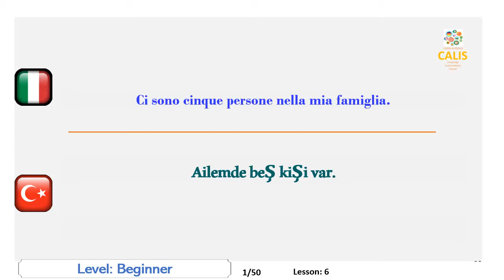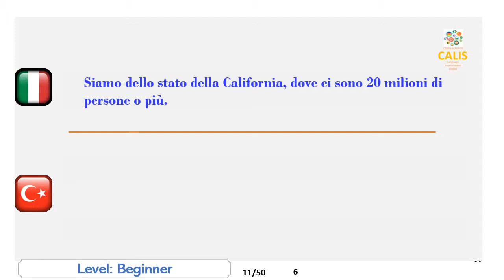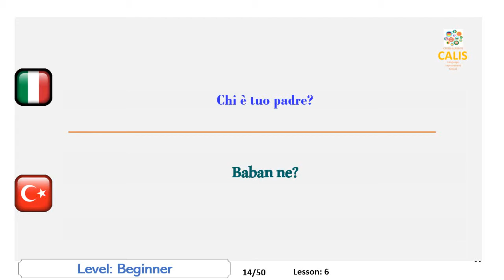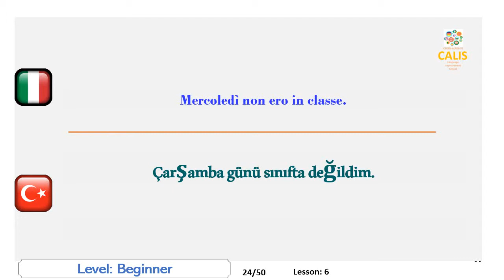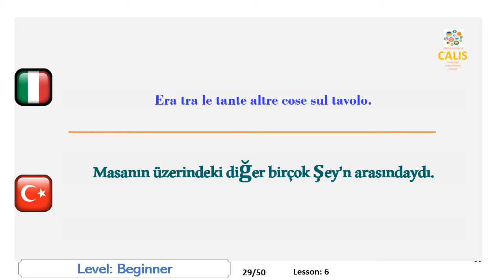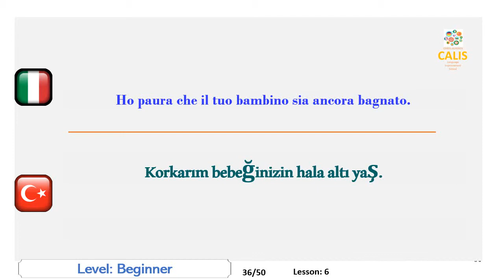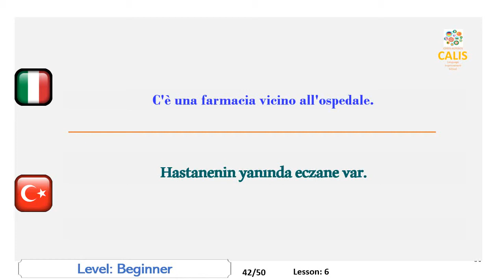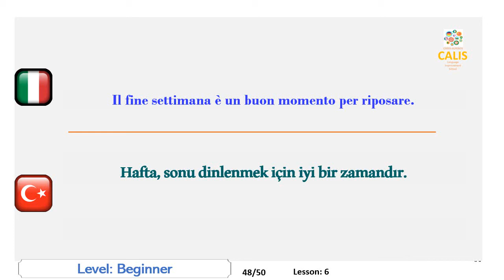6. Turco Livello Principianti Lezione Orale Apprendimento Pratico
Migliora le tue abilità di lingua turca traducendo semanticamente frasi nella tua lingua madre in turco e pronunciandole in seguito.
Ogni lingua ha il proprio meccanismo di generazione del suono che viene applicato dai madrelingua. Alcune lingue sono parlate dalla gola, altre dalla lingua e dalle labbra. Come straniero, dal momento che non ti sei abituato a questo meccanismo fin dalla prima infanzia, inizi a sentire i muscoli parlanti stancarsi quando parli. Questo problema è uno degli ostacoli più importanti che impedisce il miglioramento del tuo discorso.
Un altro handicap importante nel migliorare le tue capacità di parlare è la mancanza di opportunità di praticare la lingua. Non molti di noi hanno la possibilità di vivere nel paese straniero soggetto o anche di ottenere lezioni da tutor madrelingua.
Potresti anche aver notato che potremmo avere difficoltà a parlare anche nella nostra lingua. Il motivo è che a volte il nostro cervello è molto stanco o occupato e ha difficoltà a produrre idee che si trasformeranno in parole con la tounge. Qui il problema non è saper parlare ma produrre qualcosa da dire.
I nostri materiali video sono appena preparati per affrontare questi problemi. Avrai molte opportunità di praticare i suoni della lingua di arrivo e sarai costretto a dire qualcosa come se parlassi a una persona nativa. E il tuo cervello sarà occupato solo a parlare non con idee generatrici.
Il materiale è un tipo di attrezzatura sportiva che ti aiuta a rimanere in forma nelle tue attività di conversazione. Dopo un paio d'ore di pratica, ti sentirai molto a tuo agio e la tua tounge è molto fluente.
Spero ti piacciano i video e ne tragga il massimo beneficio.

Turkce  konuşma yeteneğinizi, ana dilinizdeki cümleleri anlamsal olarak Turkce ye tercüme ederek ve sonra telaffuz ederek geliştirin.
Ayni zamanda TOEFL konusma sinavina hazirlar
Bu videoda başlangıç seviyesinde Turkce  cümleler konuşmanız istenecek.

Migliora il turco, studia turco, lezione di turco, impara il turco,
Parlare turco, ascoltare turco,
parlare turco, lezioni turche, pratica turca,
Turkce geliştirin, Turkce öğrenin, Turkce dersi, Turkce öğrenin,
Turkce Konuşma, Turkce Dinle,
Turkce, Turkce dersleri, Turkce pratik yapmak,
talk to computer Turkish, bilgisayarla Turkce konuş

Lesson:6